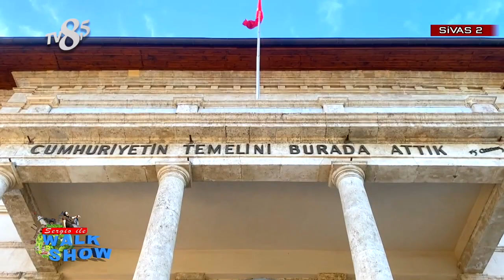Sergio ile Walk Show 48. Bölüm Tamamı ( Sivas 2.Bölüm ) Her Pazar TV8,5 ta Belgesel Tadında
Sergio ile Walk Show 48. Bölüm Tamamı ( Sivas 2.Bölüm )  Her Pazar TV8,5 ta Belgesel tadında süper bir televizyon programı. Mutlaka izleyiniz. Türkçe ve geniş anlatımlı olarak tüm dünyayı ve Türkiye 'yi evinize kadar getiriyoruz.
Dilerseniz bir vlog gibi dilerseniz Belgesel gibi izleyebilirsiniz.

Yapımcı: Sergio Gürlek ( By Sergio Production )
Sunucu: Sergio Gürlek
2.Sunucu : Zornitsa Kaz
Yönetmen: Tanyolaç Türkben
Görüntü Yönetmeni: Harun Beyaz
Prodüksiyon: Hilmi Elitez
Yapım: By Sergio Production

Bu videoyu izlerken yine eğlence, komedi, show, en komik anlar ve tabiiki en güzel vakit ilkelerimizi bir arada bulacaksınız. Çünkü biz içeriği oluştururken hiçbirisinden kaçınmadık.

Merhaba Ben Sergio GÜRLEK , Youtube a siz değerli izleyenlerim için fırsat buldukça farklı farklı tarzlarda videolar yüklüyorum. Dünyayı geziyorum ve Türkçe Belgesel tadında içerikler hazırlıyorum. Tv Show um ( Sergio ile Walk Show ) Müzik videoları m, Faydalı bilgiler, Enteresan bilgiler, vlog, ülke tanıtımı, şehir tanıtımı, masa başı muhabbetler gibi ilginç, komik ve enteresan, eğitici ayrıca düşündürücü videolar yüklüyorum.